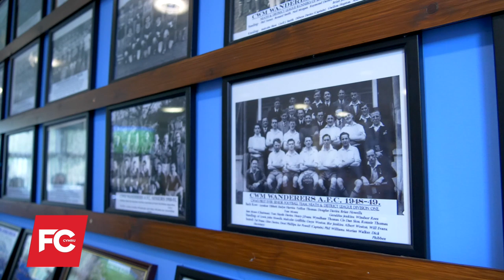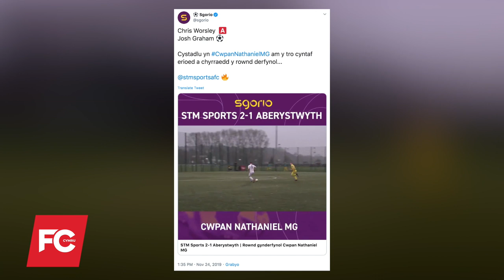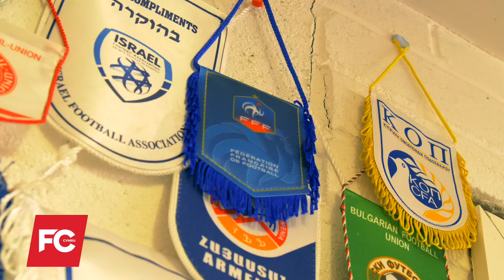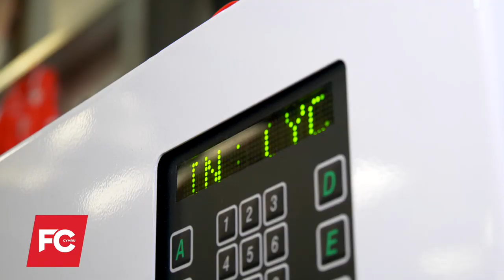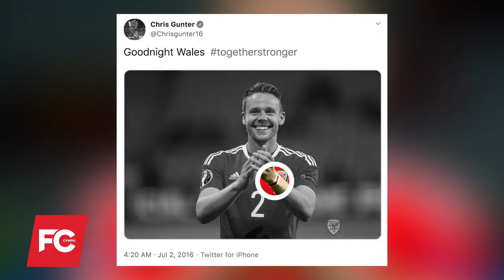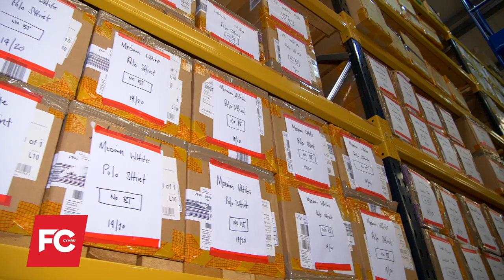FC CYMRU S03E08 - Behind the scenes: Wales Kit Manager | STM Sports | Cwm Wanderers | Futsal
Featuring fantastic stories from across Wales.

This latest episode of FC Cymru includes:

- Community work at Cwm Wanderers
- What's Futsal?
- Behind the scenes with the Wales Kit Manager
- The story of STM Sports, who have reached their first major national cup final.